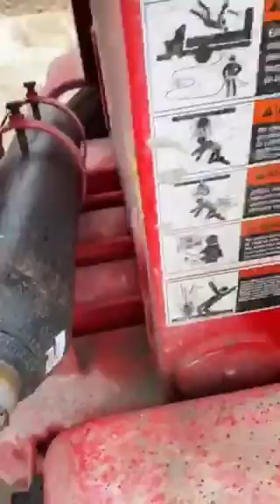5 85CA Deep Foundation Ball Valve Pump